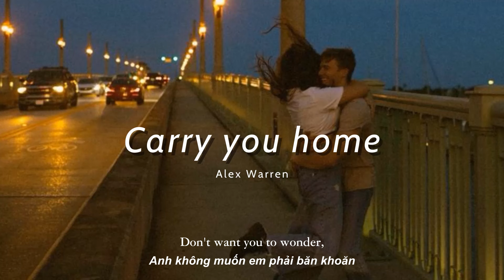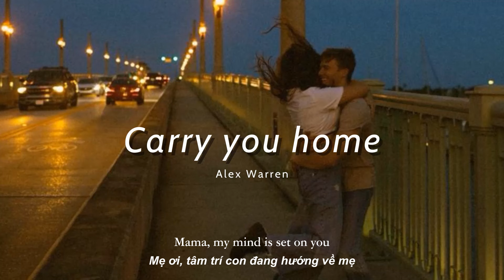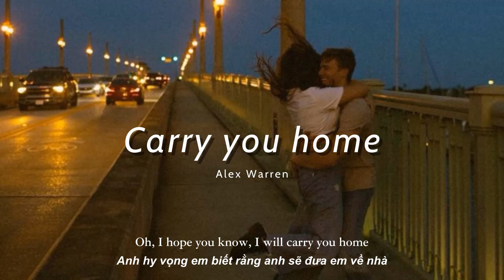Vietsub | Carry You Home - Alex Warren | Lyrics Video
Vietsub |  Carry You Home - Alex Warren | Lyrics:

[Chorus]
Oh, I hope you know, I will carry you home
Whether it's tonight or fifty-five years down the road
Oh, I know there's so many ways that this could go
Don't want you to wonder, darling, I need you to know

[Verse 1]
We were talking to the sunset
Throwing dreams against the wall (Ah-ah-ah)
I know none of them have stuck yet
But I bet it on you, honey
Oh, I would risk it all

[Pre-Chorus]
These days, these nights are changing
Mama, my mind is set on you
I'm not afraid to say it
To say it's true

[Chorus]
In this and every lifе
I choose us every timе
Oh-oh-oh, oh-oh-oh

[Verse 2]
We were California dreaming
Our whole life fit in that car (Ah-ah-ah)
Didn't have a bed to sleep in
We kept each other warm under a ceiling full of stars

[Pre-Chorus]
To say I do

[Chorus]
In this and every life
I choose us every time
Oh-oh-oh, oh-oh-oh